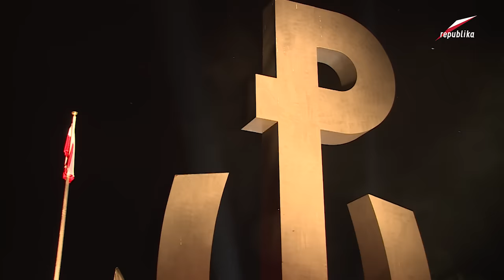Telewizja Republika - LITERATURA NA TRZEŹWO ODC. 1 - Trzy wersje przerwanego snu o Warszawie?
LITERATURA NA TRZEŹWO ODC. 1 - Trzy wersje przerwanego snu o Warszawie?